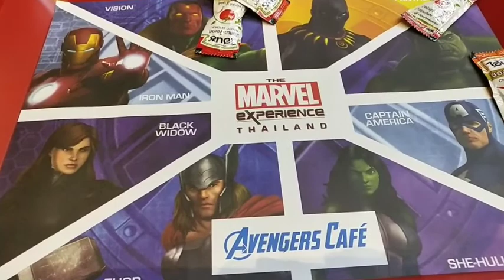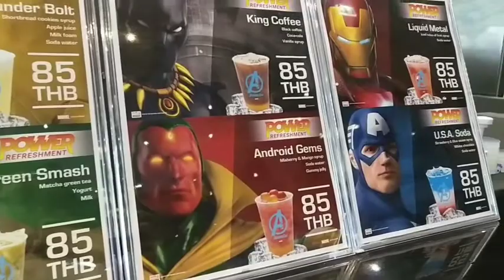The Marvel Experience Bangkok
Tempat yg cocok bagi penggila karakter2 Marvel. Di dalamnya, boleh foto tapi tidak boleh rekam